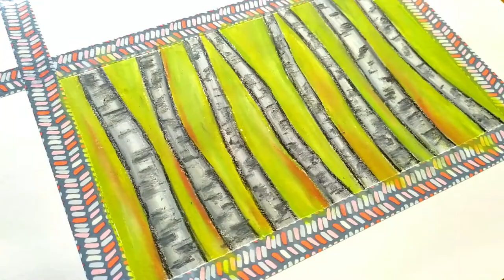Oil Pastel Drawing # 22 / Birch Trees by Nova Art Studio / Abstract oil pastel drawing .